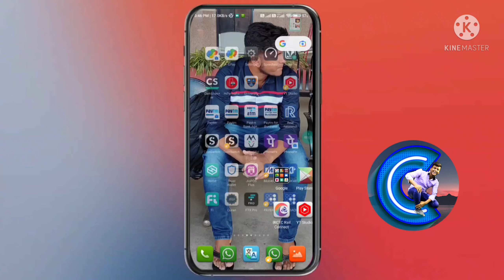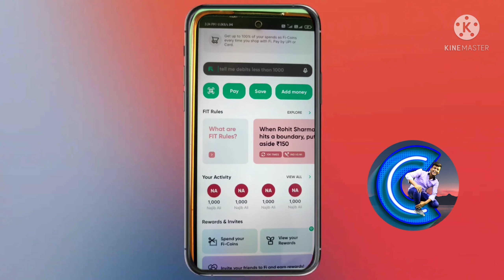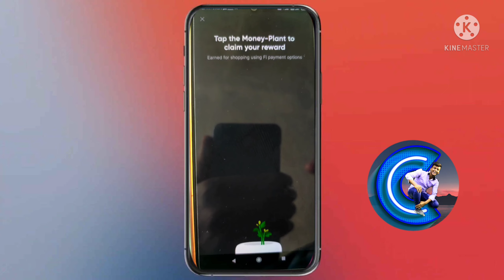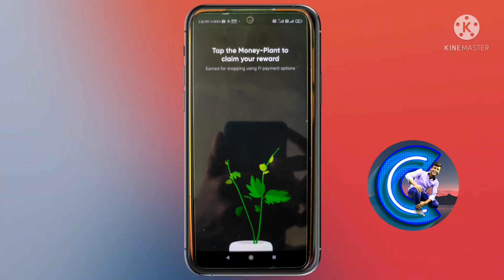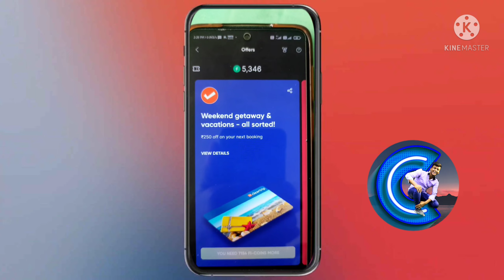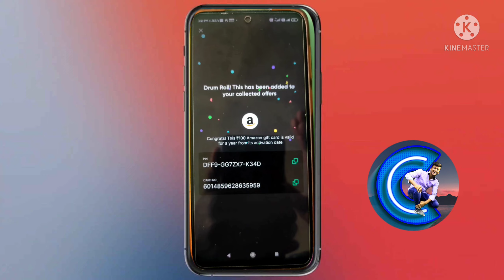Fi Money New Bug_Get Unlimited ₹100+₹100 Amazon Gift Voucher For All ¦ fi money refer and earn offer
🛑Refer Program 31st December Tak Chalega🛑

🛑🛑7 din ke ander 3000 add karna padega tabv aapko referral bonus ki rewards milega 200++🛑🛑

2:-

Another Loot:-

Niyox Flat ₹80 Paytm Loot Campaign ¦ niyox account opening ¦ zero balance account kaise khole online

             And
                    Click The Notification All🔔

✨Script And Other Information Ke Liye Telegram Channel Pe Join Ho Jao. 💯

fi money federal bank saving account
paytm new offer today malayalam
fi money digital account kyc kaise kare
federal bank digital account kyc kaise kare
paytm new offer today 2021
federal bank account opening process

fi money equitas bank saving account
fi money account
fi money zero balance saving account
fi money digital account charges
fi money digital account review
fi money digital account
fi money campaign 100 cashback
fi money account opening
fi money 2 in 1
zero balance account with visa debit card
zero balance account with virtual debit card fi money account kaise banaye

Fi Money Offer Today
fi money Flat ₹100 Cashback
NiyoX App se paisa kaise kamaye
Fi Money New Cashback Offer
Today Fi Money Offer
Fi Money App Offer Today

💥Nice Loot of The Month Start✨
💥Biggest Loot "2K21" Year💦
💥Biggest Loot 2K21-2K22✨
💥Bank Special Loot 2K21-2K22💦
💥Nice Loot of The Month End✨
         ❤️Loot For All Users❤️